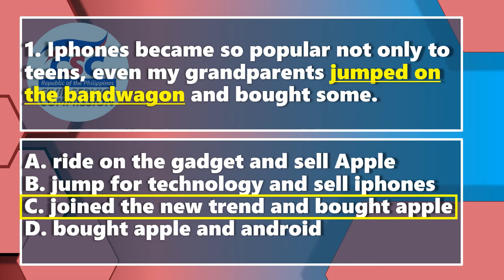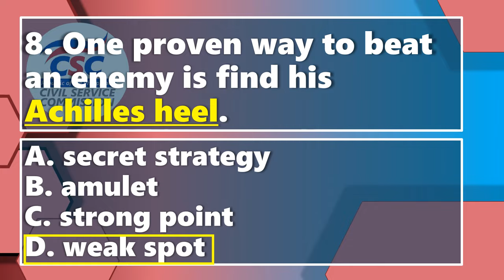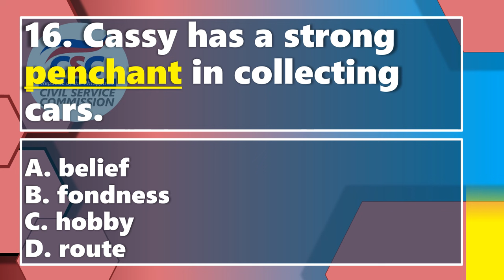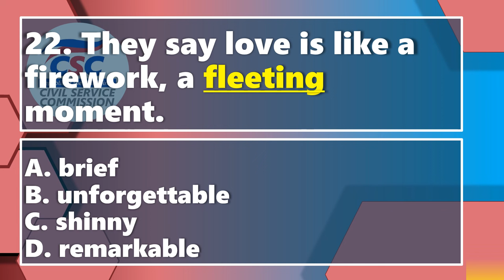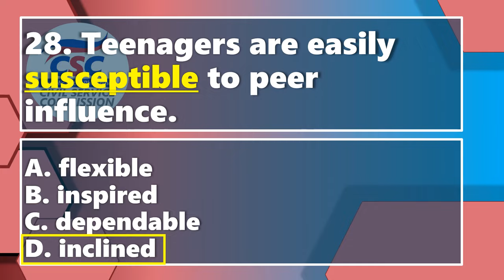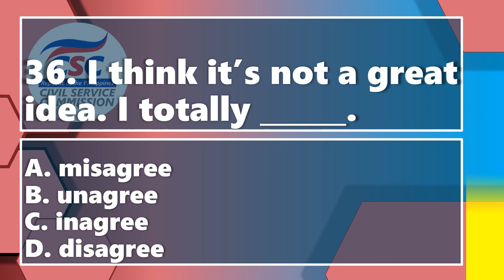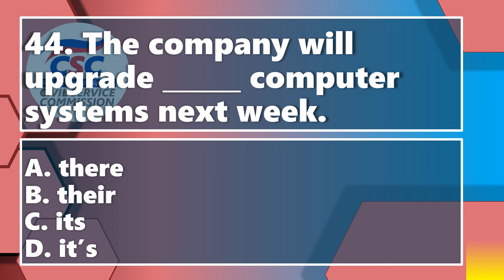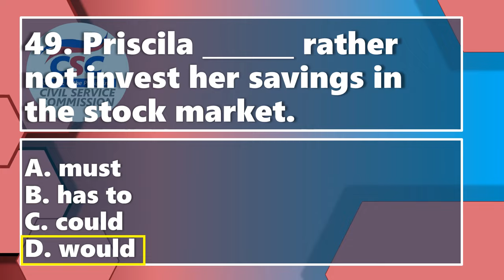Career Service Exam: MOCK TEST (English Grammar, Vocabulary, and More)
🚀 Ready to conquer the Civil Service Exam? Join us in this power-packed video where we dive into English Grammar, Vocabulary, Spelling, and Idiomatic Expressions! 📚 Boost your preparation with strategically timed practice questions, designed to enhance your speed and accuracy. ⏰ Unleash your full potential as we provide comprehensive answers. 💡 Let the countdown begin, turning every tick of the timer into an opportunity for growth. 🌟 Empower yourself with the skills and confidence needed to excel in the Civil Service Exam. Your success story starts here! 🏆